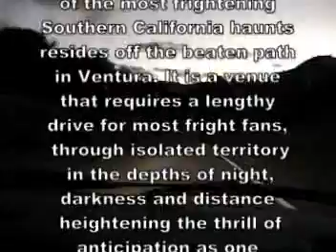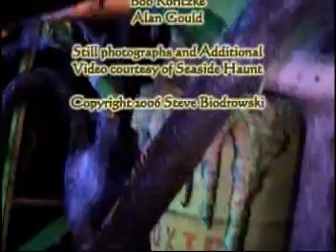Seaside Haunt 2006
An interview with Erin Joyce and Mike Zatz, who "oversea" operations at this excellent and elaborate haunted Haloween maze at Seaside Park in Ventura County.